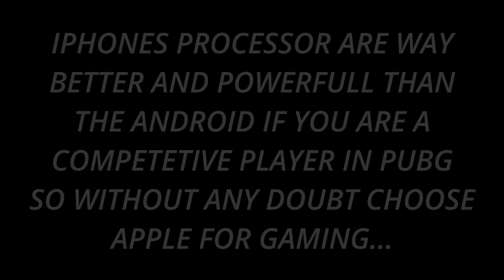DONT BUY ANDROID FOR PUBG MOBILE IPHONE XR IS BEAST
DONT BUY ANDROID SMART PHONES FOR PUBG MOBILE
I ALWAYS CHOOSE APPLE IPHONES FOR COMPETETIVE GAMING

IPHONE XR
iPhone xr
iPhone xr unboxing
iPhone xr vs asus rog 2
iPhone xr pubg mobile
iPhone xr made for pubg
iPhone xr gaming test
iPhone xr pubg mobile test
iPhone gaming
apple gaming

MUSICS : WAVEMUSICS

SCREEN RECORDER : IOS INBUILT SCREEN RECORDER

EDITING IN : LAPTOP

EDINTING APP : DAVINCI RESOLVE

PUBG MOBILE CONTROL SETUP : 4 FINGER CLAW GYRO SCOPE ONLY

DEVICE STORAGE : 64 GB

Hi Guys...

COMMENT ME IF YOU HAVE ANY TYPE OF QUESTION

BYE BYE SEE YOU IF THE NEXT ONE...:}